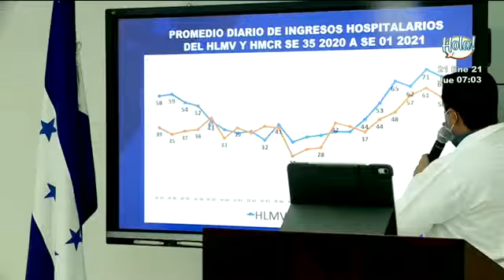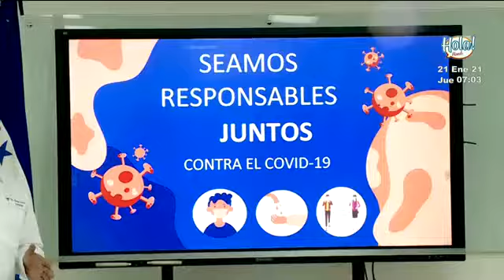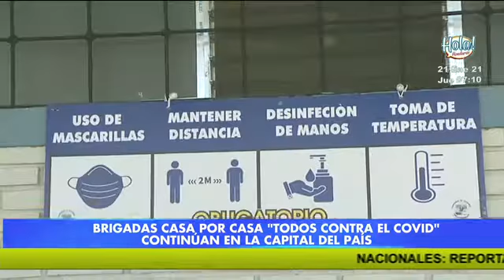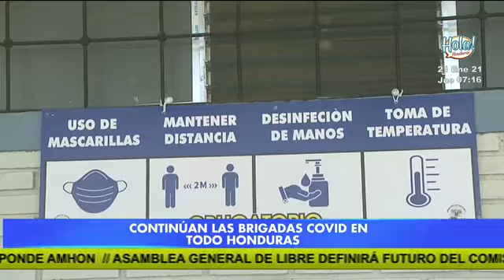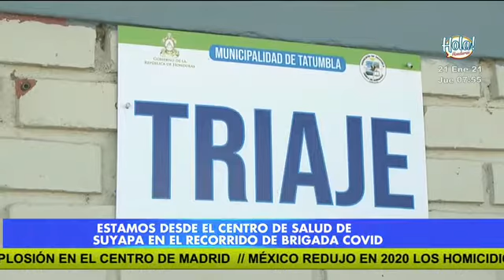Los peligros de una segunda ola de contagios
El Dr. Gustavo Ridel nos habló sobre este importante tema